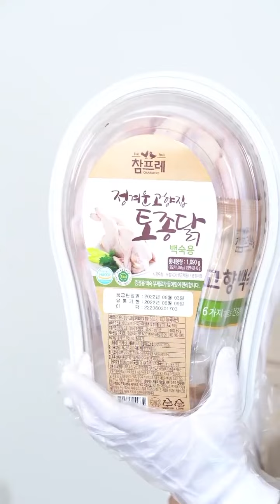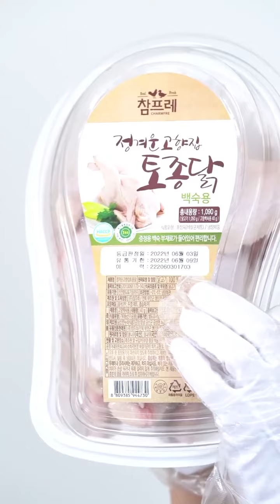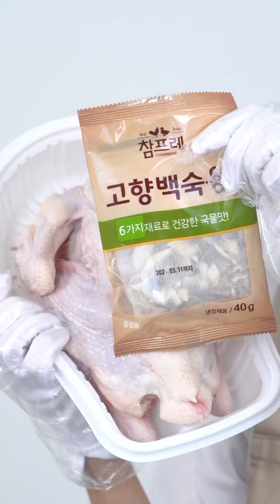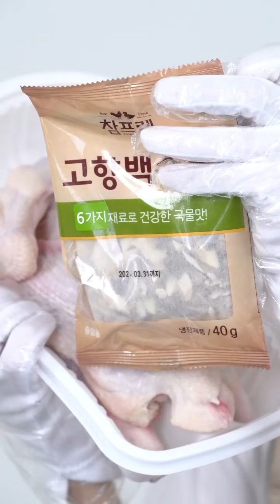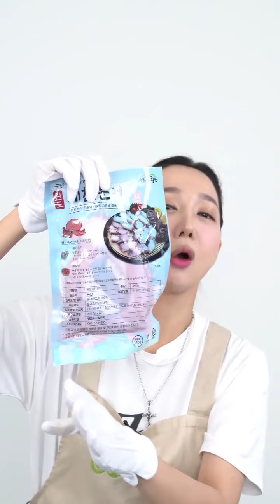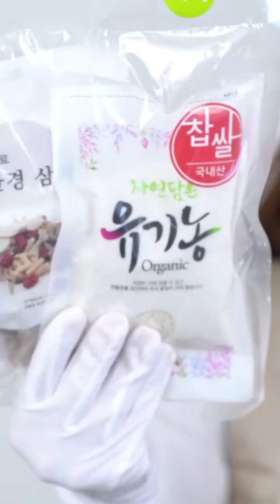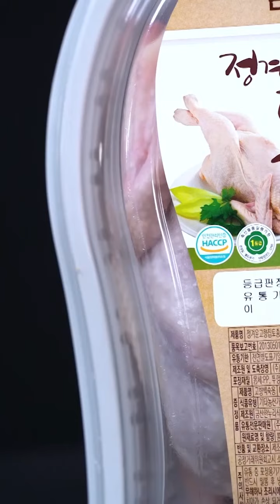[라이브 특가] 원기회복 해신탕 4종 꾸러미 LIVE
0:00 꾸러미 소개

2:18 참프레 고향집 토종닭 1,050g

23:25 완도 활전복 3미 (220g 내외)

34:28 완도 데친돌문어350g(팩)

43:57 친환경 삼계탕 재료세트(330g)